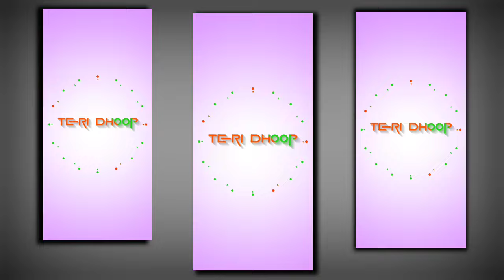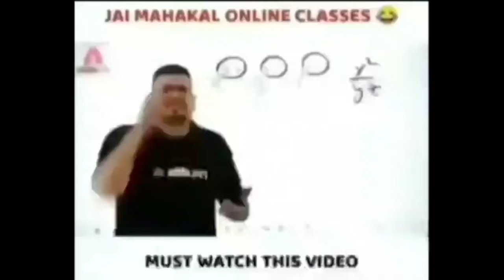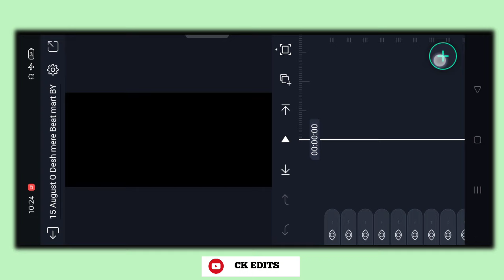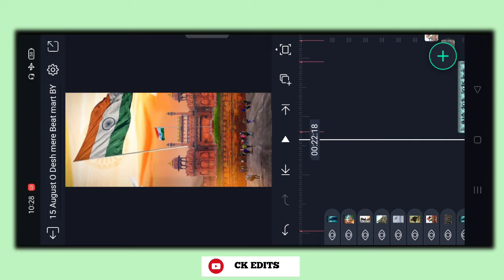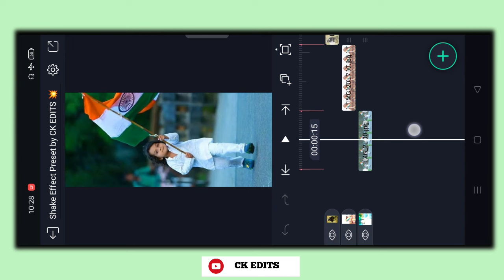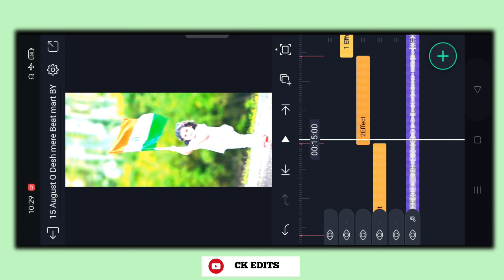🇮🇳15 August Special Video Editing Alight Motion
Mujhe aapse bahut umeed hai ki aap bahut aasani se yaisa video banana sikh jayenge
        dhanyvad 🙏🙏🙏

🥺Please Dosto, I Need Your Support 🙏🙏🙏🙏

                                                                                                                                                                                                                                                   Scroll Down ⤵️

 CK EDITS
Status Tuturiol Channel

CK EDITS
Status Tuturiol Channel

Preset link

                  ● Queries Solved ●
Ck Edits
O Desh mere Arijit Singh song video editing
Teri Dhoop se Roshan song video editing audio
15August video editing
Independence day video editing
Independence day video editing hd
15 August song video editing hindi
15August video editing in hindi
Independence day video editing in telugu
Desh bhakti song video editing in Hindi
Arijit Singh song video editing
Teri Dhoop se Roshan video editing kaise kare
 15 August song video editing latest
Desh bhakti song video editing lyrics
15 August song xml video
15 Ugust video editing song xml video app
15 Ugust video editing xml video in hindi
15 Ugust video editing song xml video in alight motion
15 August song video editing alighmotion
Independence day song video editing
Aajadi  song video editing
Instagram trending reels editing
Instagram trending